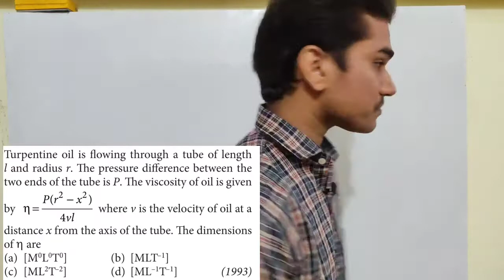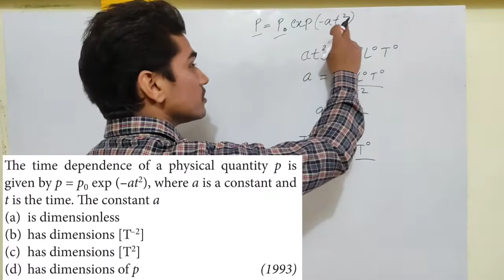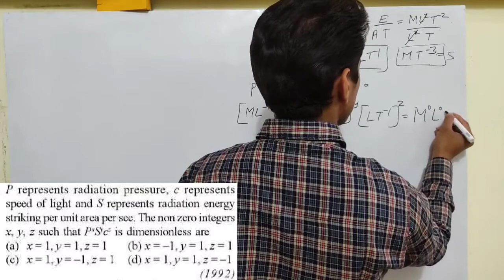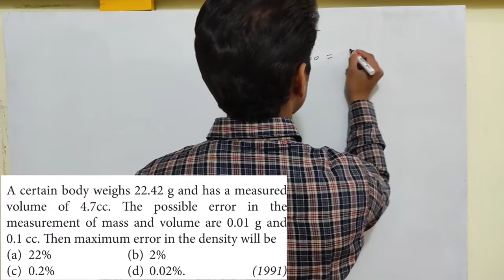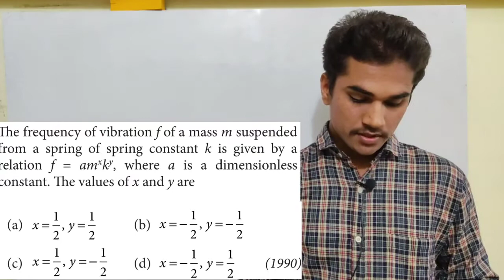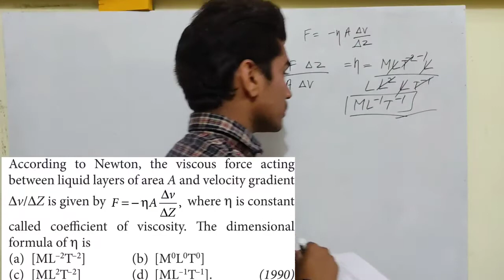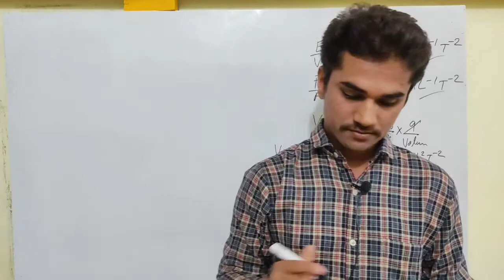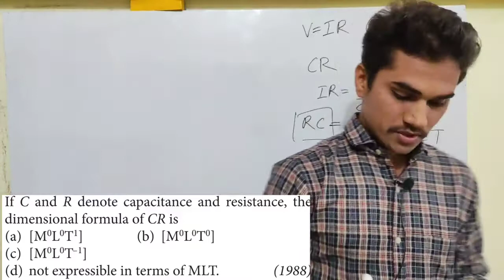NEET PHYSICS 170+CRASH COURSE 2021 || UNITS AND MEASUREMENTS LECTURE -4 |33 YEARS PREVIOUS QUESTION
I am Shubham Pandey
##units and measurements pdf link

Neet and jee mains question series for physics, chemistry and biology (only for neet) have been started on my YouTube channel.
This is only channel where you get solution and doubts clearance on previous years question and many exam oriented question.

Those students who comments per day give more views  will be selected for doubt clearance free of cost

Mole concept crash course playlist for jee and Neet 2021

CRASH COURSE JEE AND NEET CHEMISTRY
STRUCTURE OF ATOM LECTURE  1,2,3,4,5,6 PLAYLIST LINK

Pdf NEET MOLE CONCEPT 33 YEARS QUESTION

Pdf link structure of atom

neet2021chemistry previous years question
Jeemains2021chemistry previous years question

Aap mera offline coaching join kar sakte hai jaha aapko 24 hours doubt facilities rahegi aapke selection ki gaurntee hogi nahi to tuition fee wapas